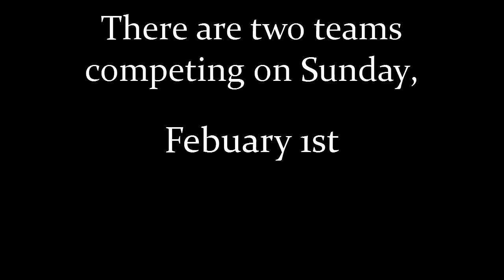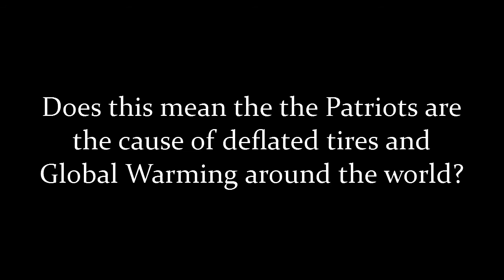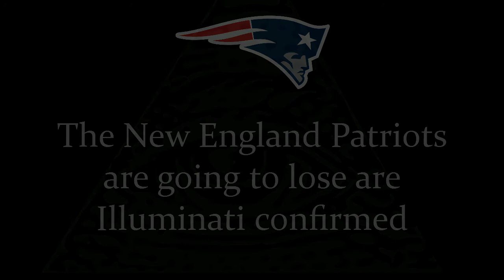The New England Patriots are Illuminati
We all knew that the New England Patriots deflated the ball, but it turns out that they deflated a lot more...